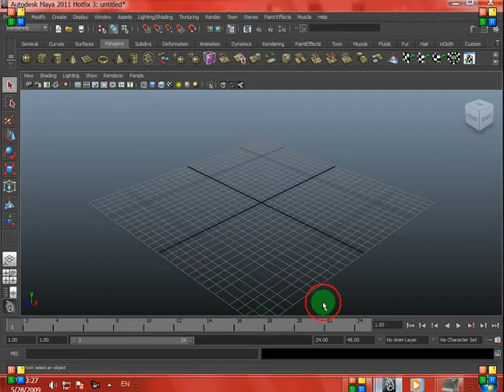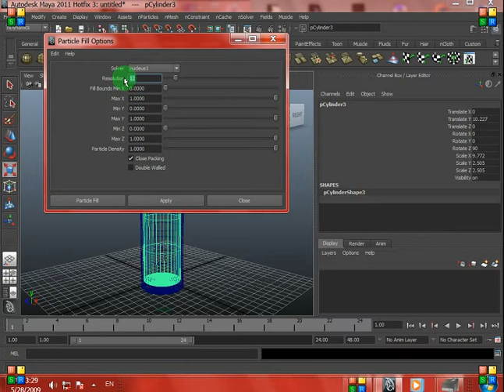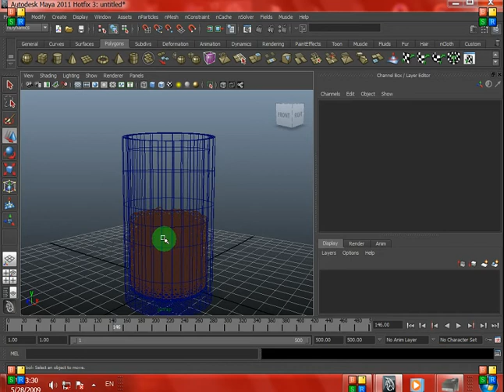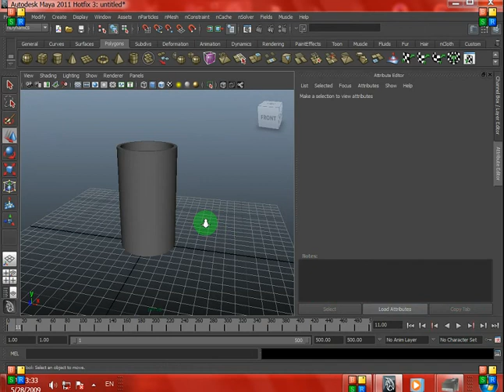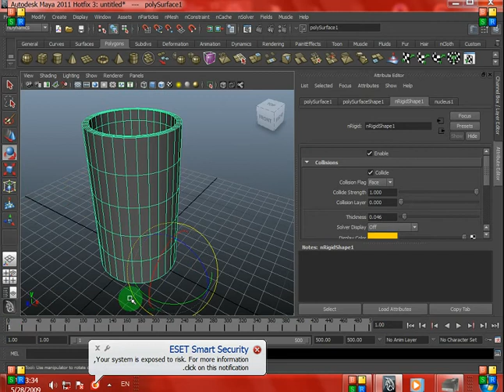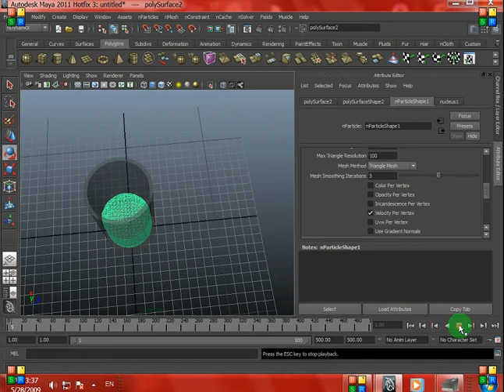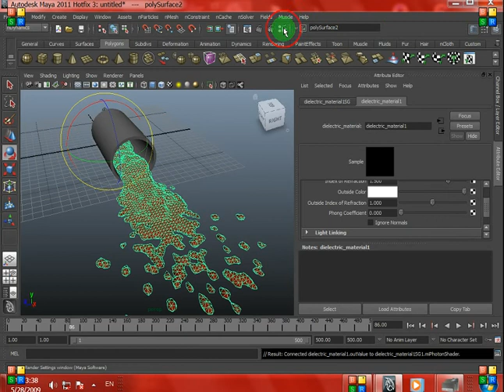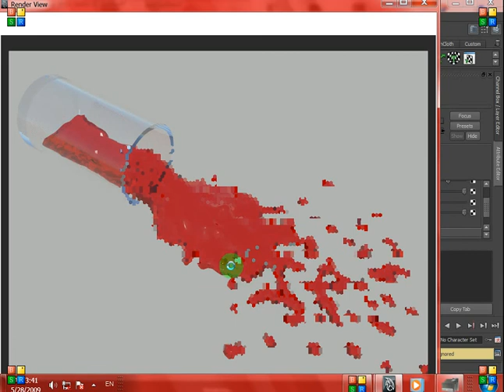אוטודסק מאיה איך ליצור כוס משקה שנשפך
תורגם במקור מאנגלית